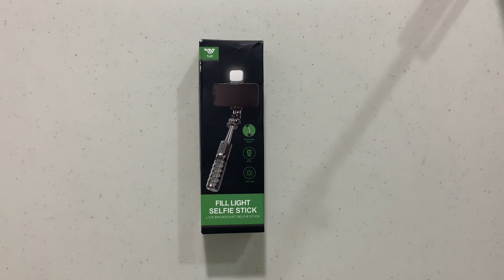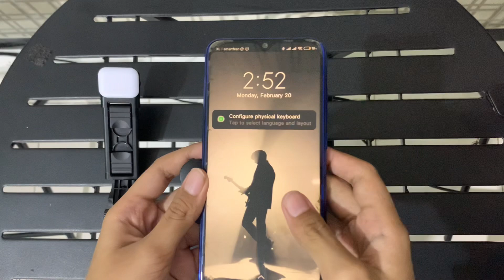REVIEW FILL LIGHT SELFIE STICK | TW-N1S